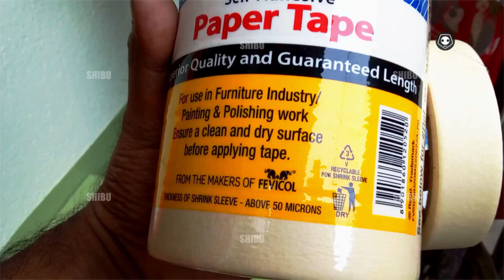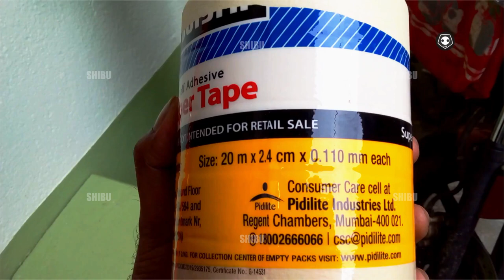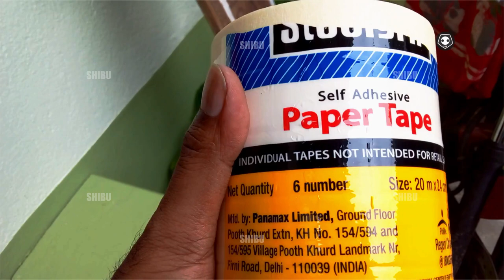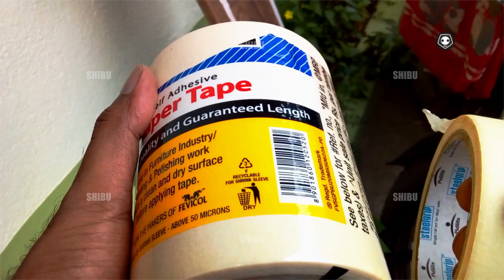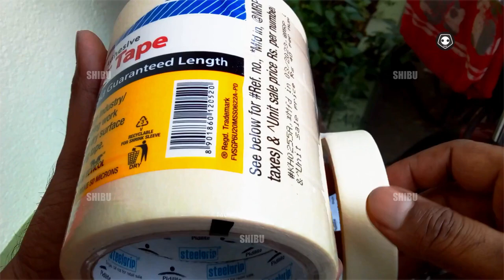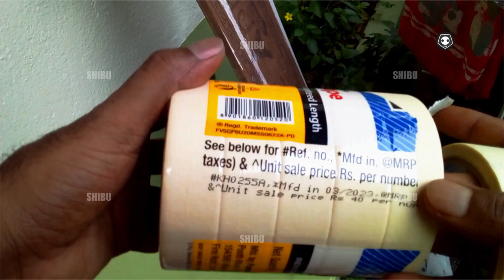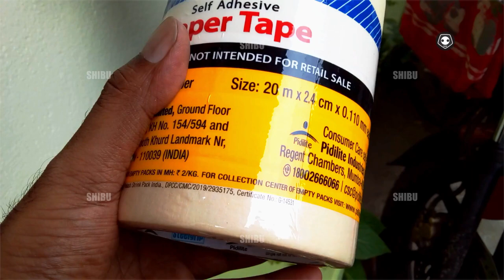🌹🧘‍♂️YouTube sef adhesive paper tape_masking tapePidilite steelgripmasking 4 mica fixingpricewhy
sefl adhesive paper tape_masking tape Pidilite steelgrip_masking for mica fixing price & why you use it youtube review youtube video tutorial